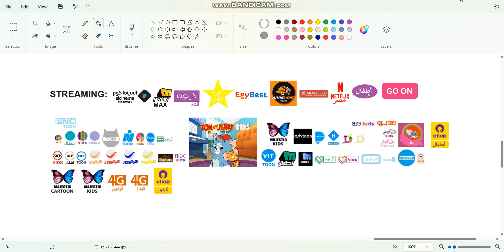All Kids Channels That Has Tom And Jerry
توم و جيري#